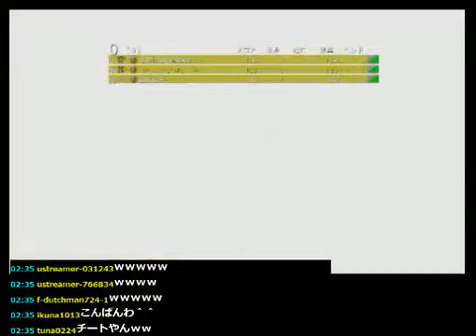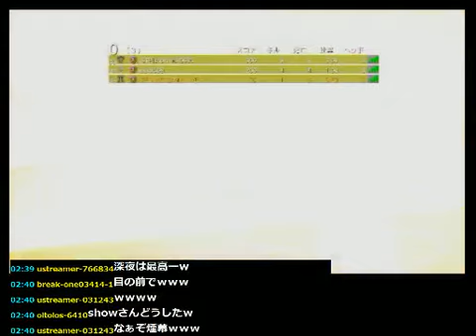【CoD:BO】 リスナーと勝利を掴め！【赤髪の実況プレイ】part26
part24と同日の番外編その２です！
奇跡がおきましたw・・・ただの篭もりですけどーー！

【メンバー】とも
【リスナー】showさん、joeさん

コミュ参加お願いします！

生放送も始めました！是非見に来てね♪

【リスナーさんリンク】
showさんニコ生コミュ↓